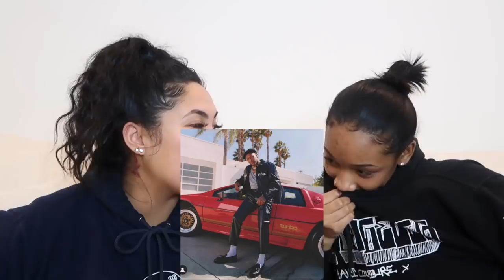Smash Or Pass!! Ft Bri💓